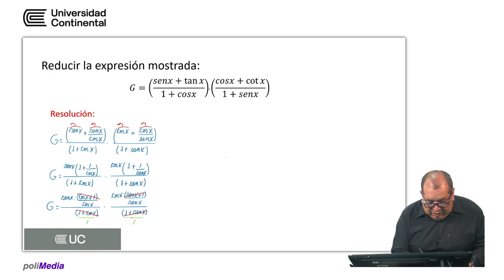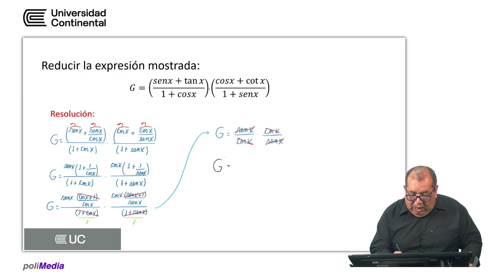Identidades trigonométricas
Tutoría UC